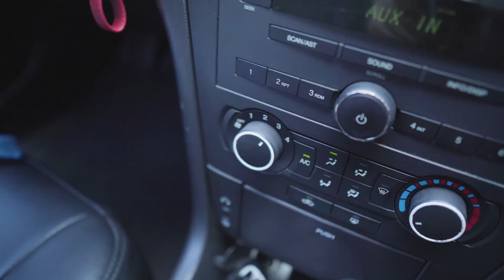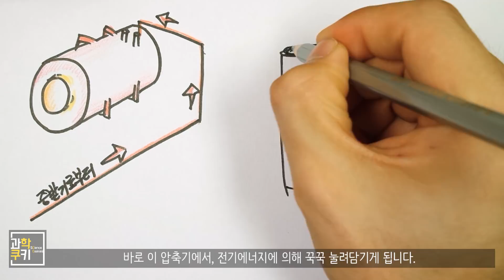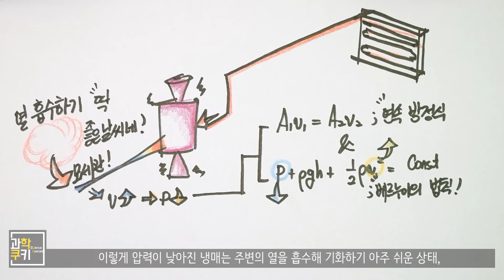에어컨의 원리가 궁금해요 - 도火주세요 세번째!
요즘 날씨 너무나 더워서, 많이들 힘드시죠?
벌써 저만 해도, 요새는 일의 능률이 오르지 않아서 여간 고생하지 않을 수 없답니다 :)

그러나! 이렇게나 무더운 날씨, 우리를 시원하게 만들어주는 소중한 장치가 있죠?
바로 에어컨인데요!
오늘은! 이 에어컨의 원리에 관한 이야기를 들고 찾아왔습니다!

과연, 에어컨은 어떻게 공기를 시원하게 만들어주고, 또 어떻게 습기를 제거해 줄 수 있는걸까요?

도화주세요와 함께 들여다보도록 하겠습니다!

Shooting Info

Under Cover
Destination Unknown
Cast of Pods
Morning Stroll
National Experss
Boardroom Theme